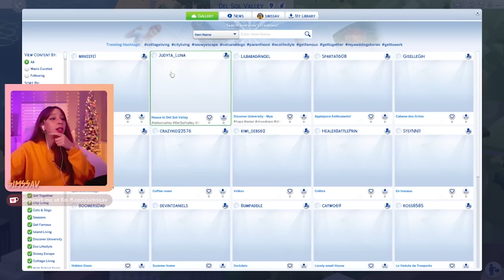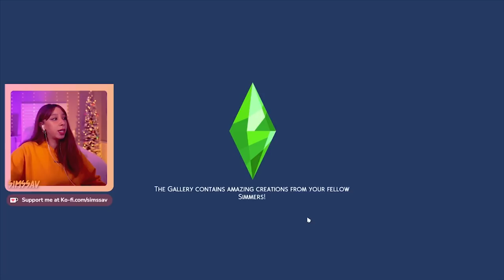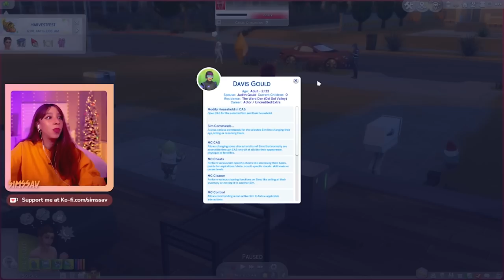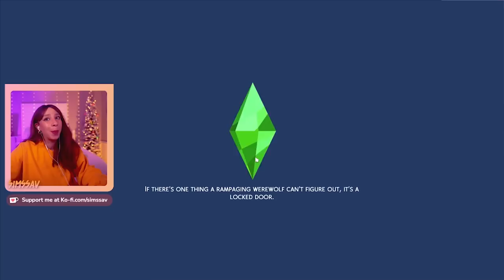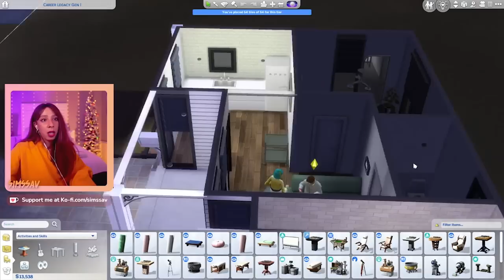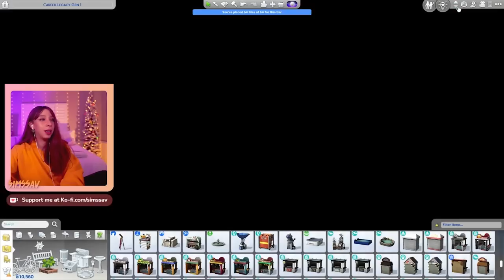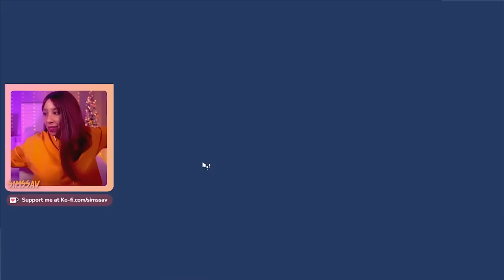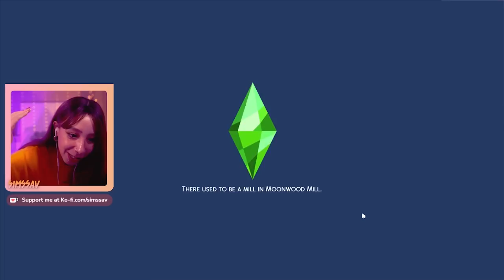SIMS 4 CAREER LEGACY CHALLENGE | EP. 3 [ACTOR] 🎭 HAVING 5 BABIES!